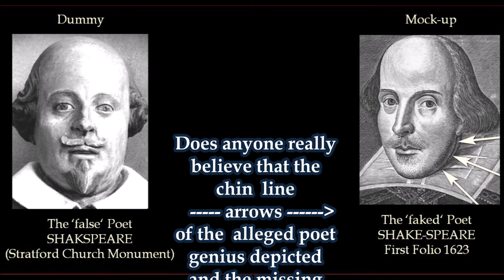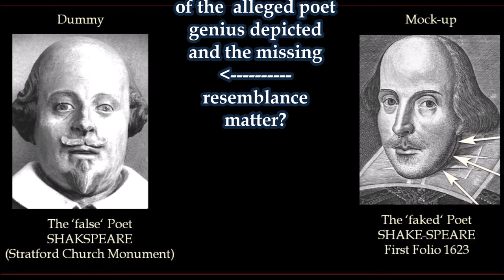WHY William Shakspeare (Stratford) was a MASK?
2 min reflection on the 2 alleged most authentic
 pictures of William Shakespeare.